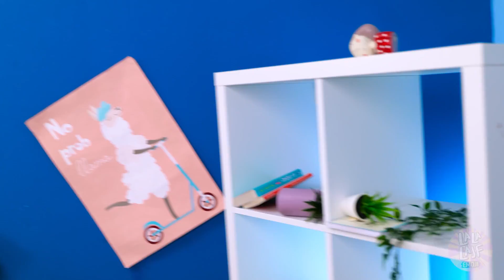Jak przemycić do domu zabawki - Gdyby POP IT, SLIME i POP TUBE były ludźmi od La La Lajf Emoji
Lubisz Squid Game! Masz w domu Slime, Pop It, rurkę Pop Tube i wiele innych zabawek. 🤩 Niestety wszystkie irytują twoją mamę, więc postanawia je ukryć!😈 Wyobraź sobie co by było, gdyby twoje zabawki były ludźmi! Czy twoja mama zmieniłaby wtedy co do nich zdanie? Obejrzyj nasz nowy śmieszny filmik!

Rozdziały:

00:00 Żadnych zabawek!

01:46 Boomerang

02:36 Babcia

04:19 POP IT

05:16 Slime

06:15 Pragnienie

07:58 Prank

08:45 Mama

09:27 Nowe zabawki

10:22 Jedzenie

11:41 Coca-Cola

12:41 Pizza

13:44 Słodycze